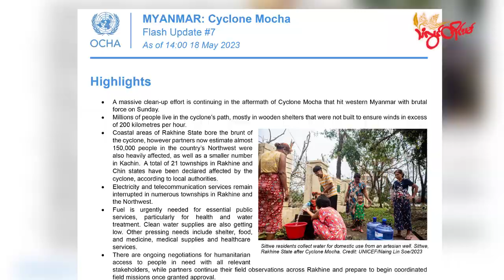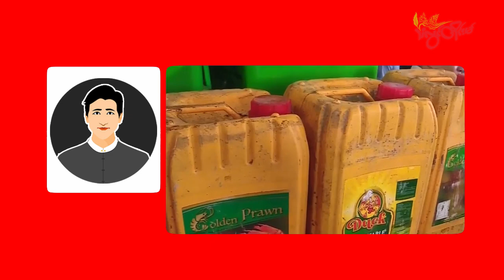TLT Tv||- မုန်တိုင်းသင့် ရခိုင်ဒေသကို အကူအညီခွင့်ရဖို့ စစ်ကောင်စီ ခွင့်ပြုချက် စောင့်ဆိုင်းနေရ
မုန်တိုင်းဒဏ်သင့် ရခိုင်ပြည်နယ်အတွင်းရှိ ဒေသအသီးသီးကို လူသားချင်းစာနာမှု အကူအညီအတွေ ပေးခွင့်ရဖို့ အဆင်သင့်ဖြစ်နေပေမယ့် စစ်ကောင်စီကနေ ခွင့်ပြုချက်ရရှိဖို့ ညှိနှိုင်းနေဆဲလို့ ကုလသမဂ္ဂ လူသားချင်းစာနာမှုဆိုင်ရာ ညှိနှိုင်းရေးရုံး (UNOCHA) က မေ ၁၈ ရက်နေ့ ရက်စွဲနဲ့ ထုတ်ပြန်ပါတယ်။